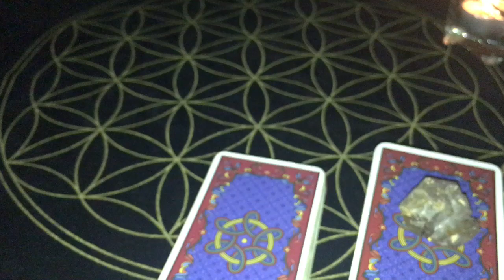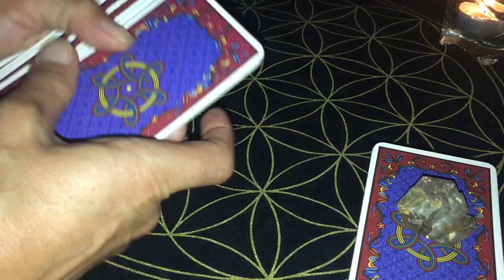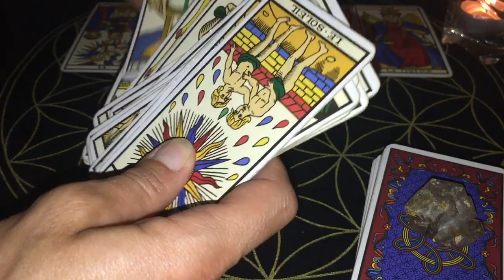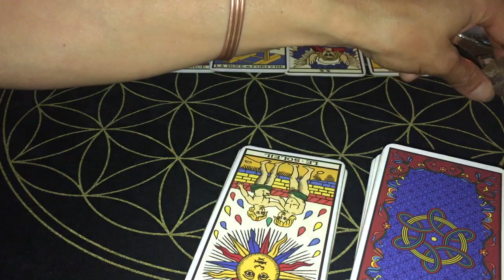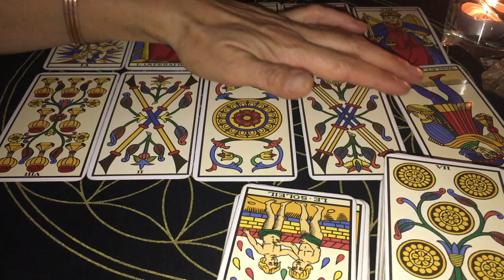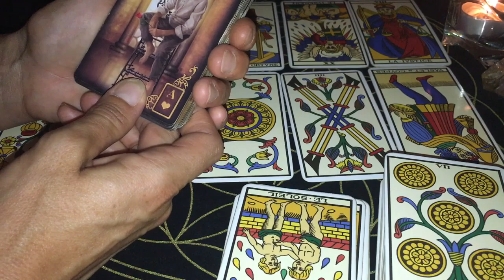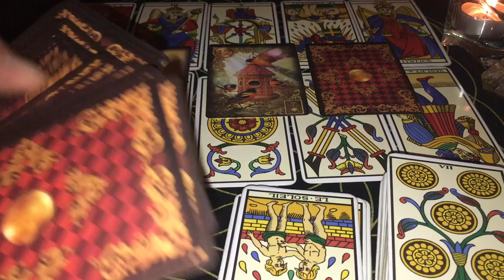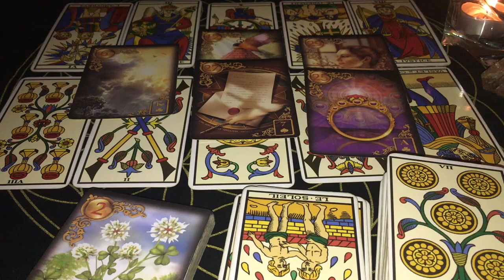♒️ VERSEAU Août 2021⭐️ ⚖️ Remise en question d’une association ou d’une union...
🔮 Taroscope du mois d'Août 2021 pour les personnes du signe astrologique Verseau (signe solaire, lunaire et ascendant). Tirage réalisé avec le Tarot de Marseille et recouvert en fin de tirage par une carte du Lenormand pour chaque décan.

Ils seront mis en ligne au fur et à mesure dans la dernière quinzaine de juillet

Merci aussi pour tous les simples "Merci" ou petits icônes que vous déposez.
Tous ces témoignages sont très précieux pour moi et me vont droit au coeur. Ils m'encouragent à continuer et à vous délivrer les messages en toute transparence et sincérité.

🙏 Gratitude à tous chers abonnés et à vous qui êtes simplement de passage sur ma chaîne.

Excellent mois d'Août à tous et prenez bien soin de vous

⭐️⭐️⭐️ AS de Pentacle , Pour en savoir plus...

Calculez votre ascendant, votre signe lunaire ou découvrez les principales planètes de votre thème astral... Consultez des précisions en astrologie, sur les cycles lunaires et en Feng-shui...Et pour me contacter...Rendez-vous sur mon site web:

Chaque fin de semaine,  je publie "Tarot Hebdo", le tirage des énergies de la semaine suivante affiné en fin de tirage par élément zodiacal (signes d'eau, de feu, d'air et de terre). Ils sont disponibles dans la Playlist "Tirages hebdomadaires"

Pour tous ceux qui souhaitent me soutenir, contribuer au développement de la chaîne ou me remercier en faisant un don, vous pouvez vous rendre sur cette

Gratitude à tous ❤️ Passez un excellent mois d'Août !!!